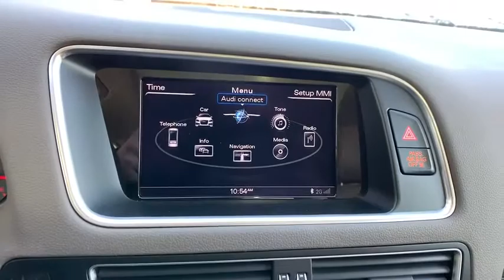2016 Audi Q5 Harrisburg, Carlisle, Hershey, Camp Hill, Lancaster Z1915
Used 2016 Audi Q5 available in Mechanicsburg, Pennsylvania at Audi Mechanicsburg. Servicing the Harrisburg, Carlisle, Hershey, Camp Hill, Lancaster, PA area.

Audi Mechanicsburg
6671 Carlisle Pike